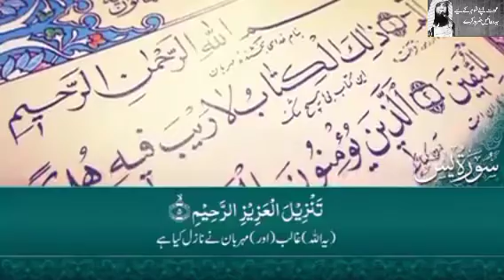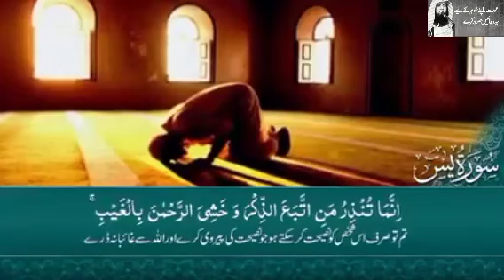Wife_Apne_Husband_Ke_Leye_Ye_Dua_Zaroor_Kary_Qari_Sohaib_Ahmed_Meer_Muhammadi_#youtube _qari shoaib